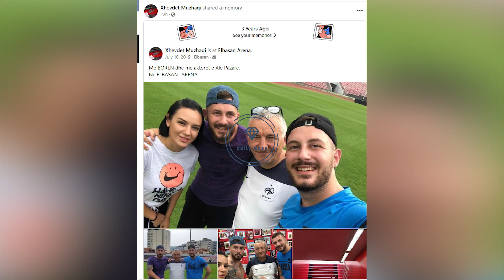Wow| Publikohen fotot e Bora Zemanit dhe Donald Veshaj, qe nuk i kemi pare me pare…